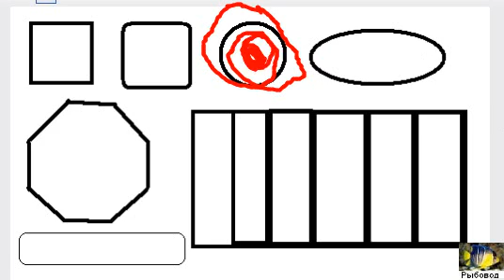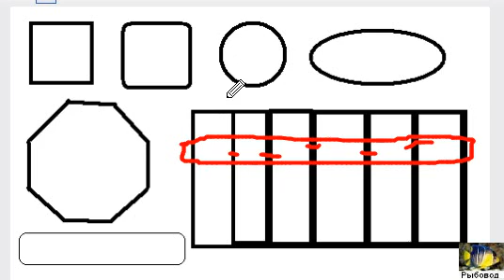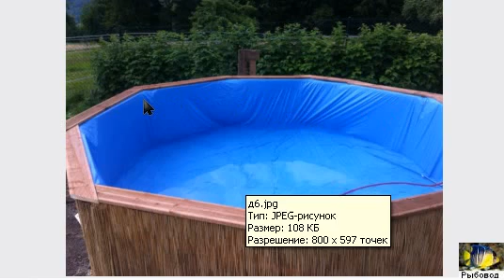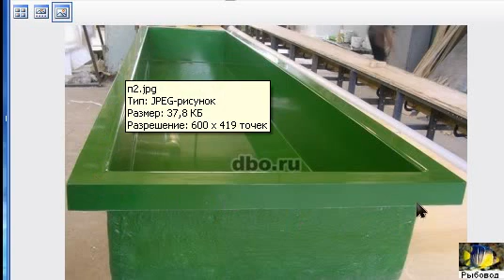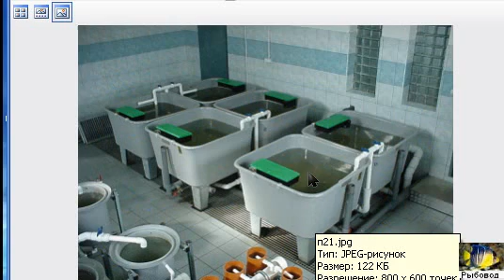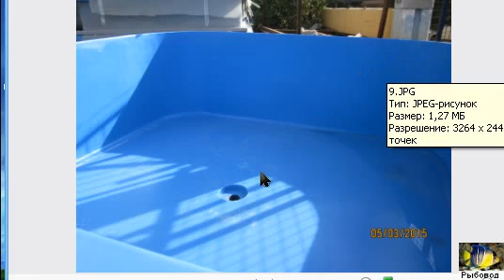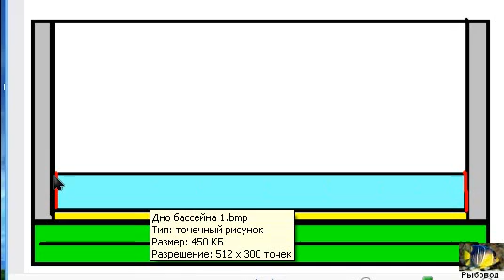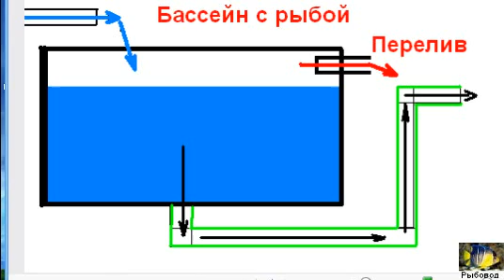Бассейны в УЗВ! Pools in RAS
В этом видео показаны бассейны, которые применяются в УЗВ
Оказываем услуги по проектированию УЗВ и другим рыбоводным вопросам  .